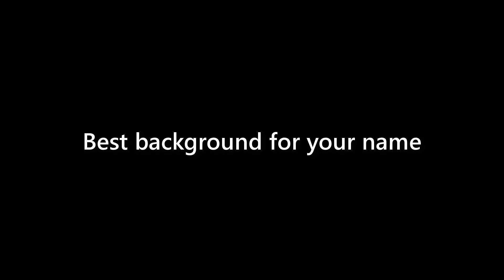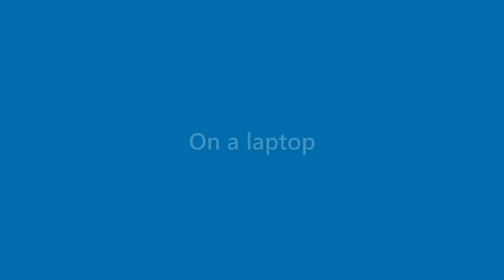Laurie Hawkins - appearance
Name Look - Laurie Hawkins - appearance. In this video we present "Laurie Hawkins" name look and feel in various scenarios.
This video will cover:
How does "Laurie Hawkins" look as a personal letterhead?
How does "Laurie Hawkins" look on a business card?
How does "Laurie Hawkins" look on a computer/laptop screen?
How does "Laurie Hawkins" look with different background colors?
How does "Laurie Hawkins" look with various fonts?